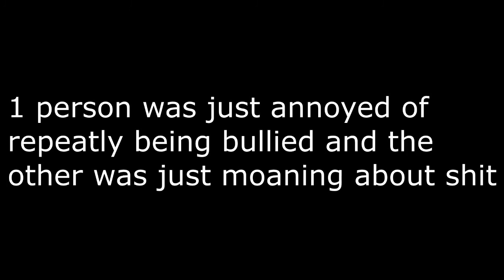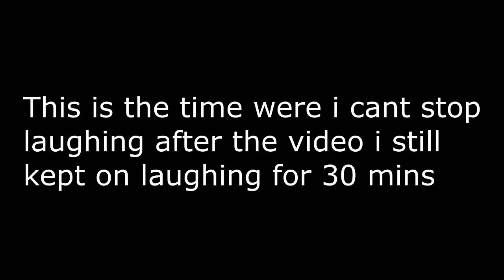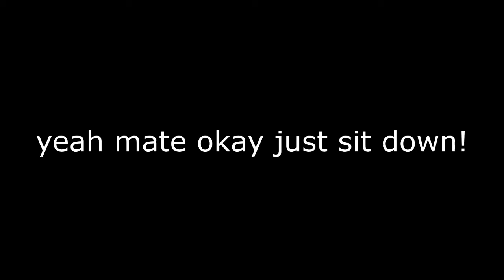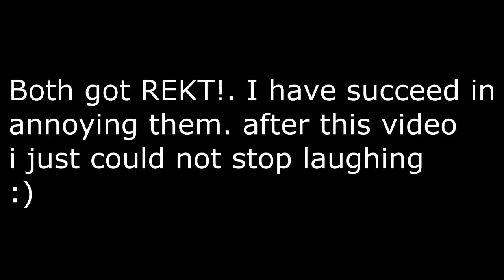Forever Being Annoying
Me and my friends jumped onto the server and i just thought i'd do a little trolling video trying something knew you know so i just kept on hitting them over and over again until i can get anger out of them and i have succeed after this video i honestly just couldnt stop laughing at my friend cause he kept repeating "ebola man"

Rough Island - With rouge island i do take a lot of time uploading the episodes its cause my sony vegas just crashes on me and it just gets me annoyed but i promise that in the future i will be uploading a lot faster.